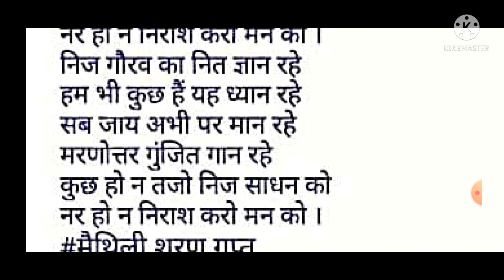नर हो न निराश करो मन को|| हिन्दी कविता|| मैथिलीशरण गुप्त